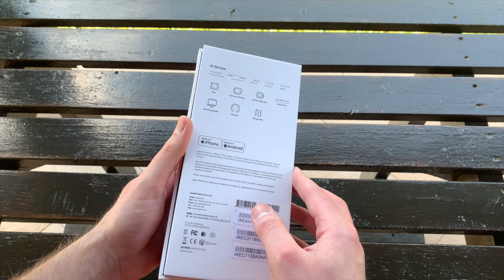UNBOXING & TEST: Insta360 ONE R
The Insta360 ONE R is a new type of action camera — its modular design allows you to go from a 4K GoPro-knockoff to 360° super-stabilized action camera in a matter of seconds. In this video, I unbox the Insta360 ONE R, take a look at the included accessories, and compare it side-by-side to the GoPro 8 & DJI OSMO Action